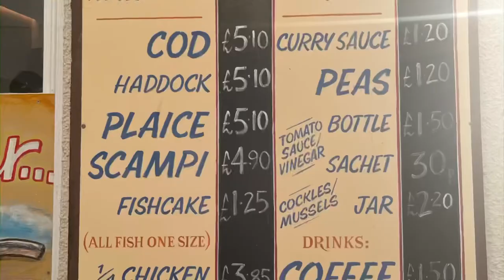Appledore Devon 27/05/21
Appledore weekend 27/05/21